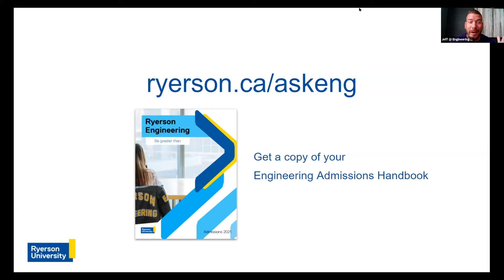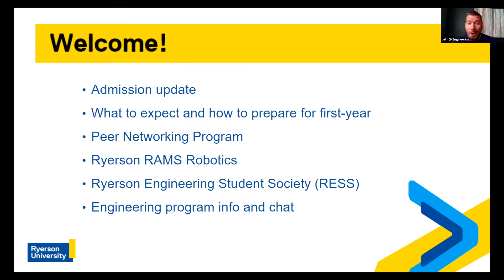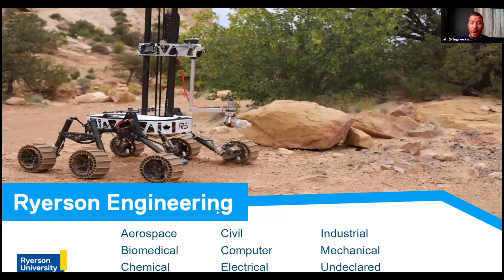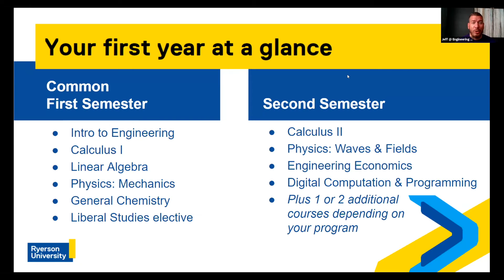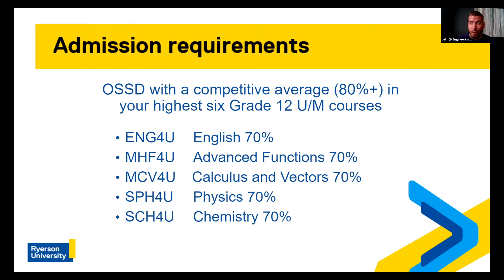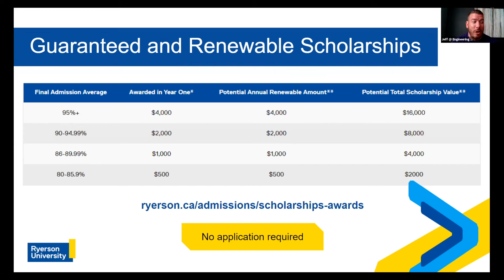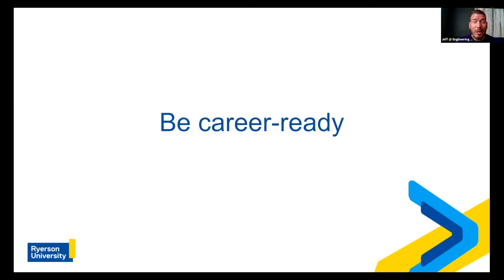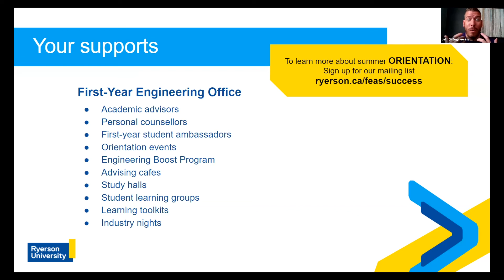Engineering Admissions Update (Virtual Open House 2021)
Tune in to hear about everything Admissions related for Fall 2021 applicants including important dates, scholarships, co-op and much more!

To view the 2021 Engineering Admissions Handbook, book a virtual 1-on-1 session with an Engineering Admissions Officer and to learn more about Ryerson Engineering, please

This is a recording from the March 20, 2021 Virtual Open House at Ryerson University.